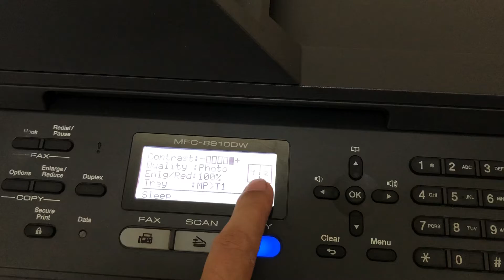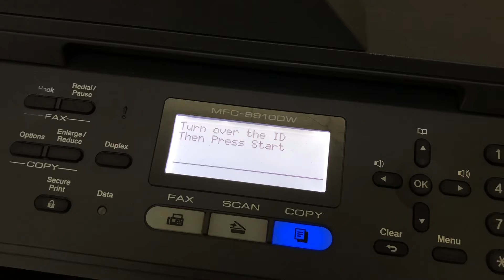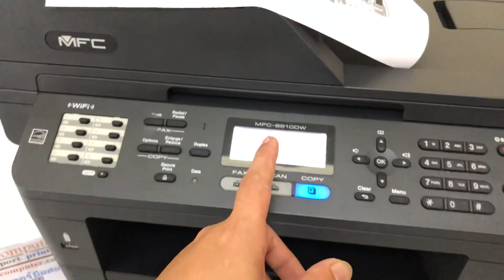Brother MFC-8910DW - ID Card ถ่ายบัตรประชาชน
การสั่งถ่ายบัตรประชาชน หรือ ID Card
-wifi ได้
-พิมพ์ 2 หน้าอัตโนมัติ
- 40แผ่นต่อนาที
-สแกนหน้า-หลังได้ครั้งล่ะ 50 แผ่น
-ความละเอียดสแกน : 1200x1200 dpi

สนใจ สินค้าเพิ่มเติม
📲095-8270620